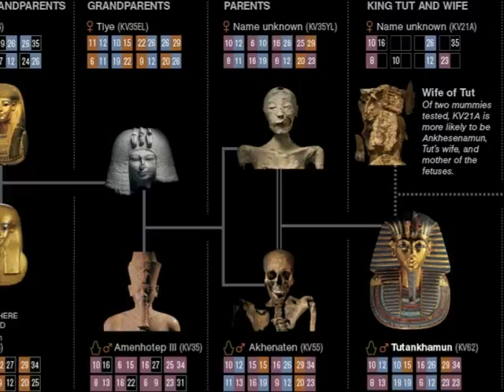6th Hour Tutankhamen Photo Story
Ayhan, Jaydin, Ryan, and Teddy
Dec. 2015